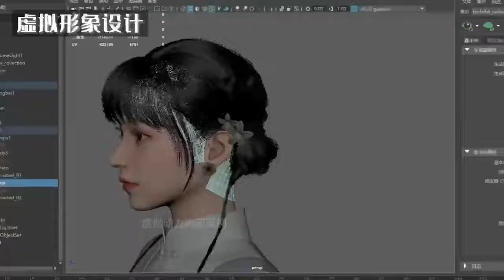Motion Capture Suit Helps Realize 3D Virtual Human Live Streaming.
We are VIRDYN establised in 2016. Focus on real-time motion capture technology. This video will show you how our Virdyn motion capture suit helps realize 3D virtual human live streaming.Hope this video can help you when you take motion capture technology.